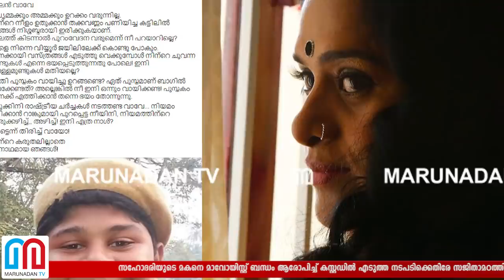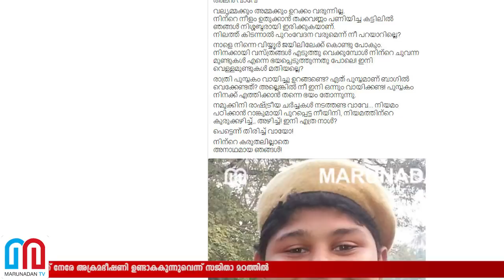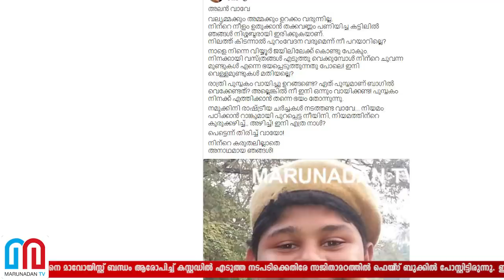സജിതാമഠത്തില്‍ ഡിജിപിക്ക് പരാതി നല്‍കി I Sajitha Madathil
സഹോദരിയുടെ മകനെ മാവോയിസ്റ്റ് ബന്ധം ആരോപിച്ച് കസ്റ്റഡില്‍ എടുത്ത നടപടിക്കെതിരേ സജിതാമഠത്തില്‍ ഫെയ്‌സ് ബുക്കില്‍ പോസ്റ്റിട്ടിരുന്നു. ഇതേ തുടര്‍ന്ന് തനിക്ക് നേരേ അക്രമഭീഷണി ഉണ്ടാകകുന്നുവെന്ന് സജിതാ മഠത്തില്‍